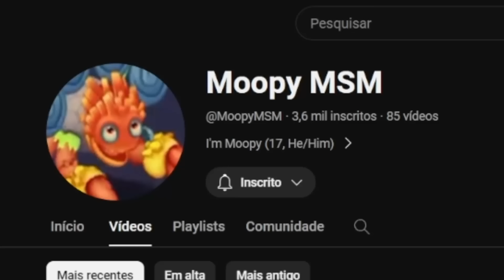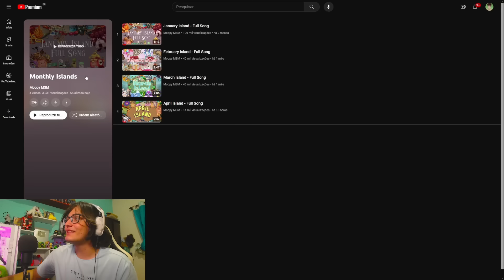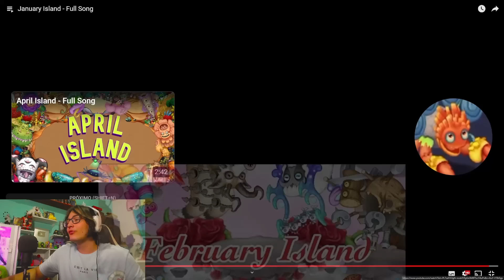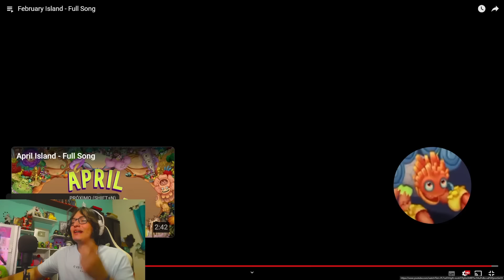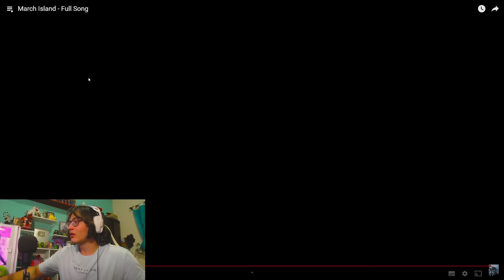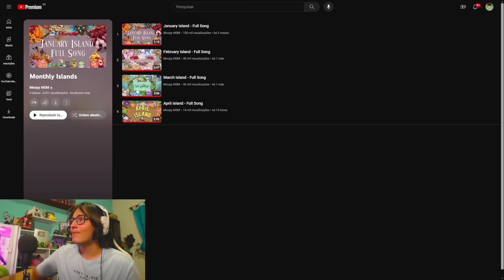AS ILHAS FEITAS COM OS MONSTROS LANÇADOS EM CADA MÊS DO ANO! | My Singing Monsters